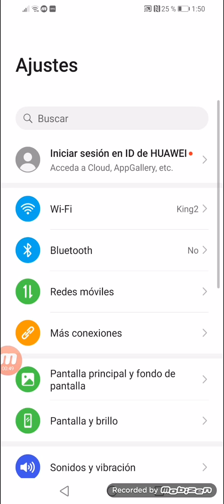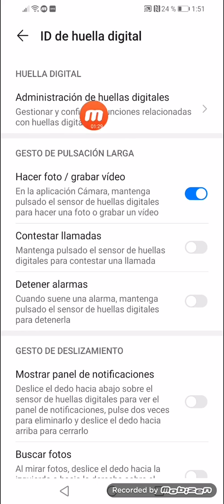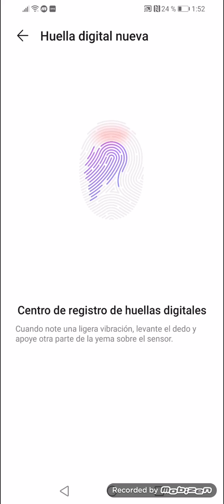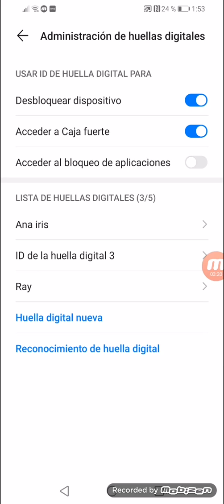Como agregar una nueva huella digital a tu teléfono, activar huella, datos biométricos y contraseña